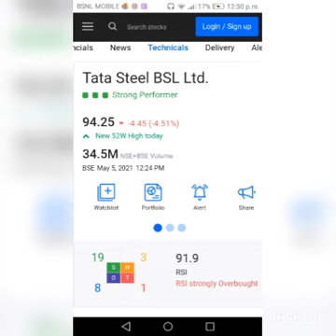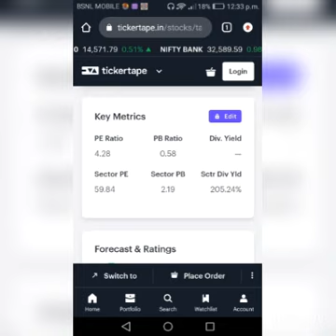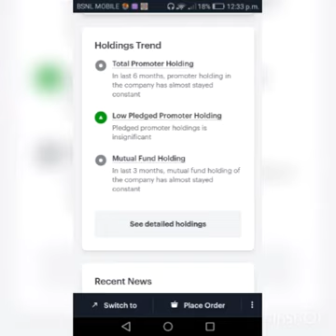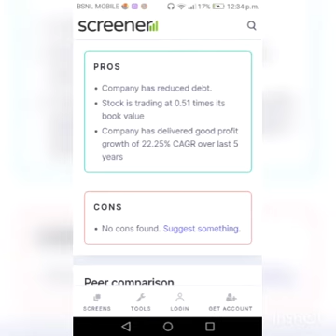Tata Steel bsl share latest news and target 120 very soon